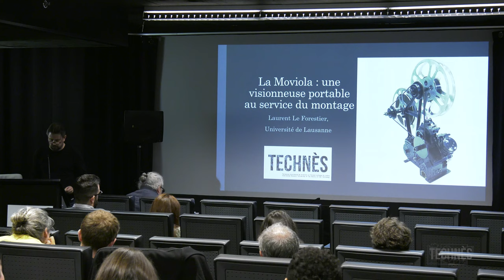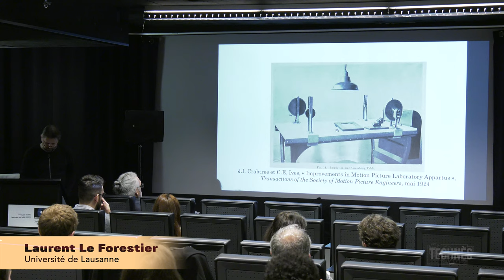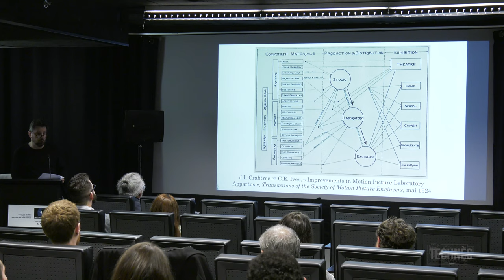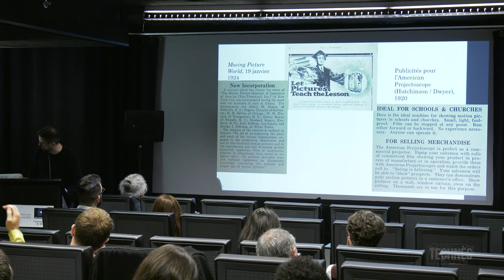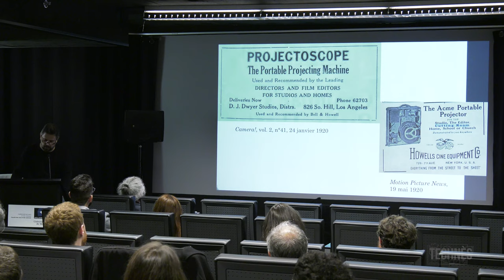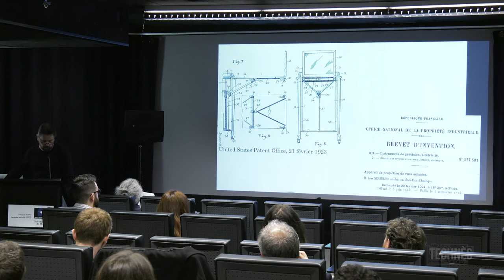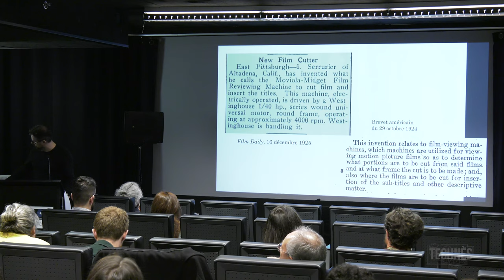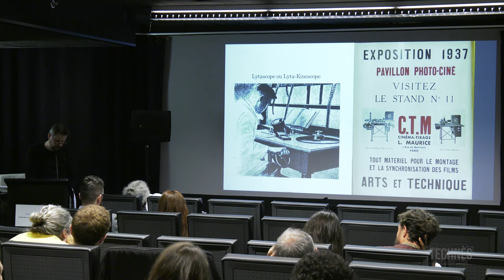Laurent Le Forestier : La Moviola : une visionneuse portable au service du montage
Communication de Laurent Le Forestier, « La Moviola : une visionneuse portatif au service du montage. »